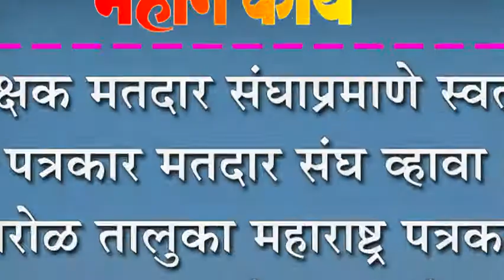शिक्षक मतदार संघाप्रमाणे स्वतंत्र पत्रकार मतदार संघ व्हावा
शिक्षक मतदार संघाप्रमाणे स्वतंत्र पत्रकार मतदार संघ व्हावा : शिरोळ तालुका महाराष्ट्र पत्रकार संघाच्यावतीनं मागणी